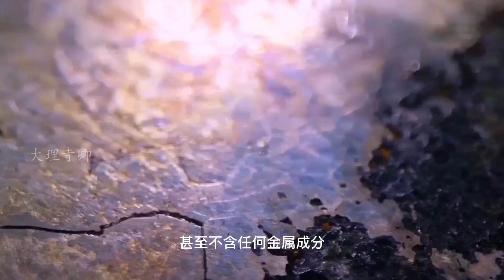隕鐵:來自太空的上古神器，武器中的天外飛仙，隕鐵打造的武器性能究竟如何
要說什麼器材打造出的武器逼格最高，給人感覺最神秘來歷最屌，那必然是隕鐵，畢竟是天外來客，是人類文明當時完全無法觸及的領域，拋下來的太空垃圾，用這種高逼格素材打造的武器，能削鐵如泥想必也是理所當然的事，那麼真正用隕鐵打造的武器性能如何，人類利用隕鐵的歷史又有多久，隕鐵與現代鋼鐵比起來有沒有優勢呢，今天就讓我們一起來聊聊，這些天外飛仙的事情